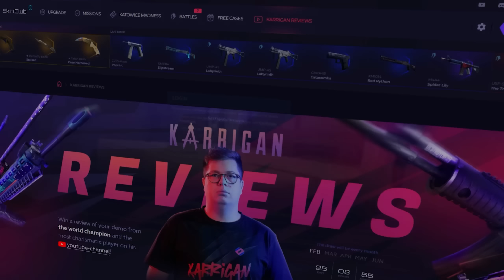Facing The Best G2 in YEARS... FaZe v G2 VOICE COMMS!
CLAIM YOUR 7% DEPOSIT BONUS CLICK THE LINK AND PLAY WITH ME ON SKINCLUB!